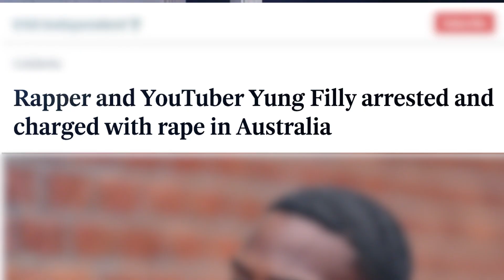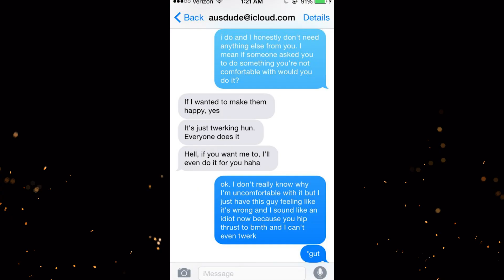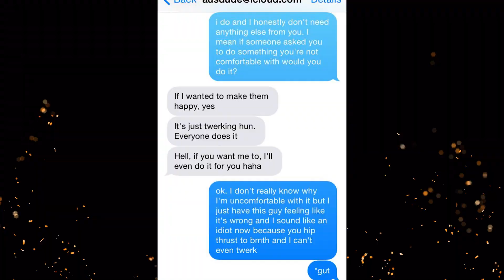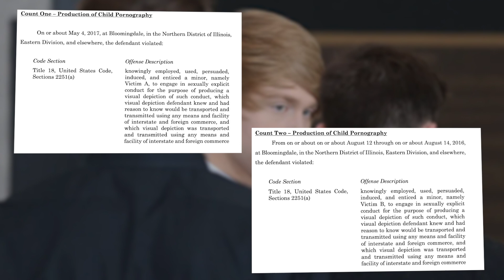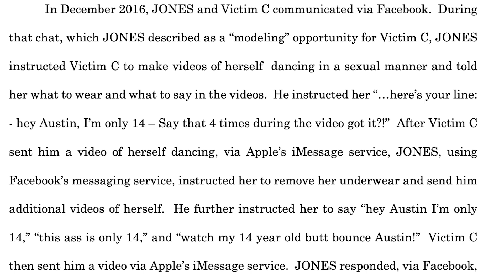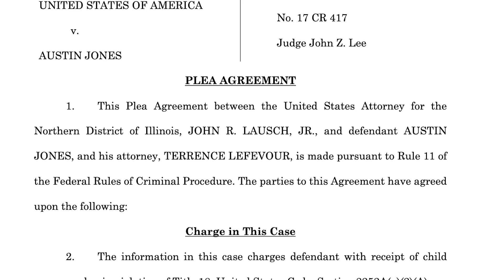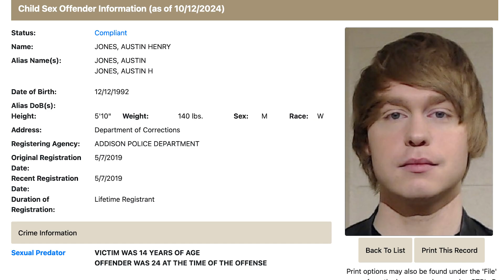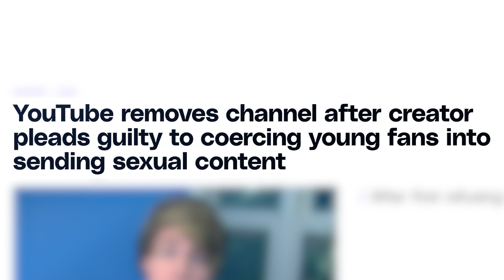YouTube's Worst Predator | The Downfall of Austin Jones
Austin was a musician who joined YouTube in 2007 where he would upload punk and rock music video covers. He would go on to release his own album called Out of Character in 2010. His videos would also occasionally consist of vlogs, talking about his life as well as short skits on both his YouTube channel and vine. During the height of his fame his clean-cut image and charisma attracted many young fans, particularly teenage girls. By the mid-2010s, Jones had amassed hundreds of thousands of subscribers and millions of views on his music videos. He also embarked on live tours, further expanding his popularity. He would release six albums on iTunes over the course of his career.

On June 12th 2017 Austin was arrested for two accounts of child pornography. On May 10th 2019 Jones would reach a plea agreement where he entered a plea of Guilty to charge of receiving indecent images of children. He was sentenced to 10 years in prison although to me that is not even near enough. He will be up for release on December 21st 2027 and is currently locked up in Loretto FCI. Also thankfully as a result of his conviction he was put on the Sex Registry in Illinois for life.